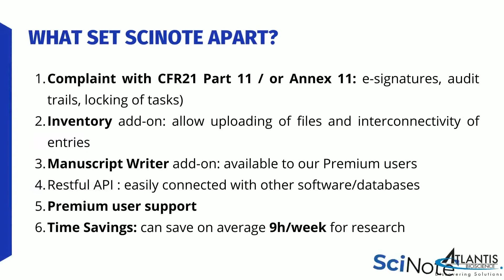Scinote Electronic Lab Notebook | Atlantis Bioscience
SciNote is a top-rated ELN trusted by the over 100 countries around the world. It is an easy to use interface and functionalities, making it an ideal digital companion to any R&D. Suitable for industrial ,government or academic.

Scinote allows the lab to create, store and share protocols , modify SOPs, review various scientific methods, operational procedures, equipment instructions, safety guidelines and inventory levels.

We are proud to be one of the authorised agents for Scinote.